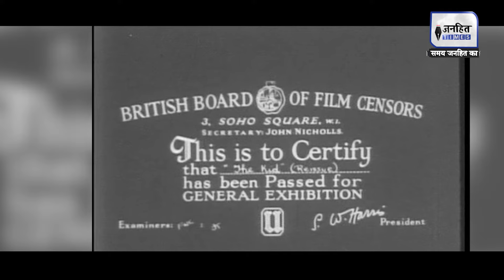How This Film Turned Innocent Children into Killers! || A Clockwork Orange || Crime Coverage